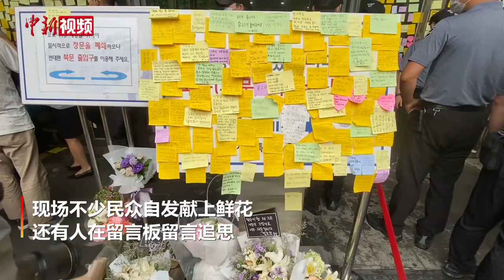已故首尔市长朴元淳出殡 民众冒雨送行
7月13日，已故首尔市长朴元淳出殡。清晨，大批民众聚集在首尔市政府外，为朴元淳送行。亲属、工作人员等护送遗像。现场不少民众献上鲜花，还有人在留言板留言追思。现场哭声不断。
        首尔市当天为朴元淳举行遗体告别仪式，但为防止人员聚集，仪式在线上举行。
        据介绍，截至7月12日下午5点，已有超1.6万人前往首尔市政厅前焚香所吊唁朴元淳。
        7月9日，朴元淳失踪，10日凌晨警方在一座山上发现他的遗体。